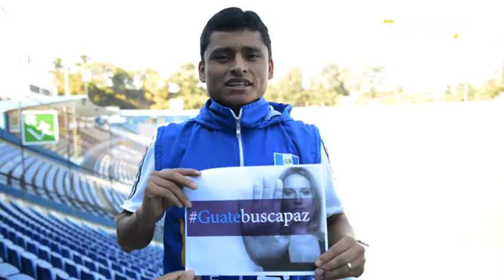Personalidades de diversos ámbitos se unen a Guatebuscapaz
Al hablar de violencia lo primero que se nos viene a la mente son balazos, sangre y muerte. La realidad es que hay muchas más formas de este problema que la sociedad se enfrenta todos los días, conoce de qué se trata